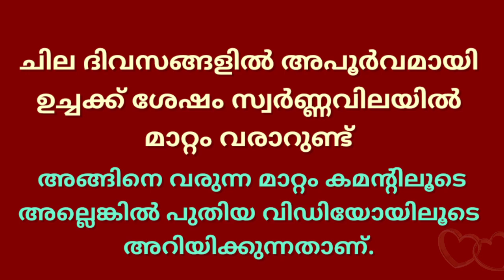today goldrate/ഇന്നത്തെ സ്വർണ്ണ വില/05/12/2020/kerala gold price today/kerala gold rate today/916